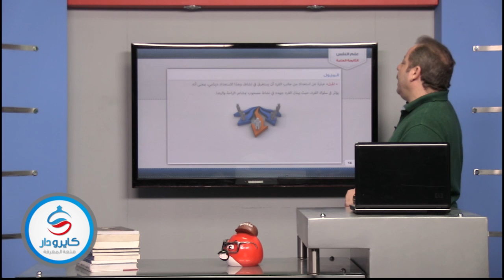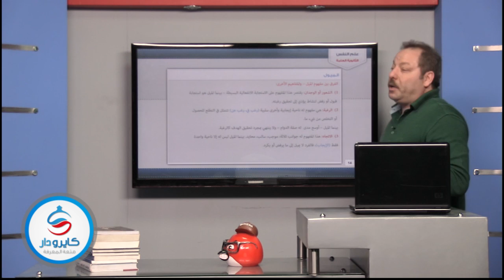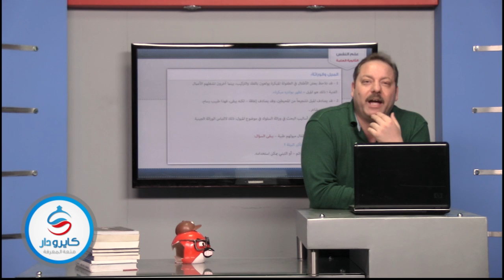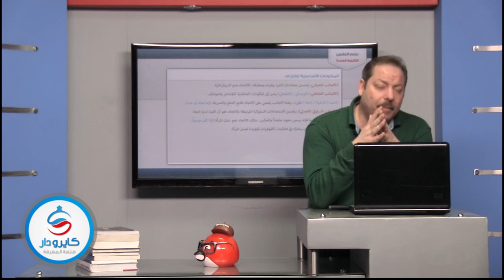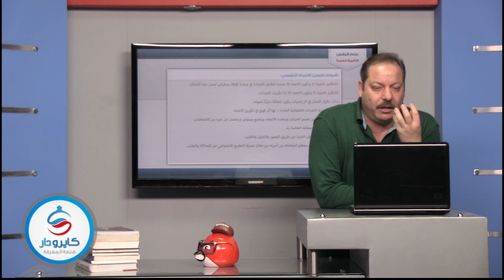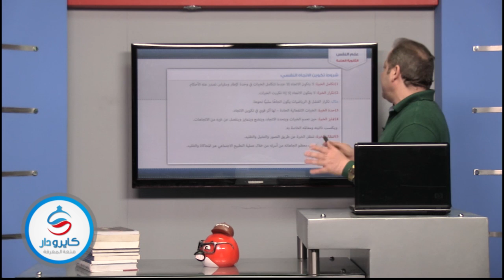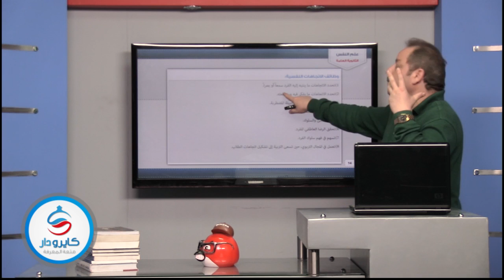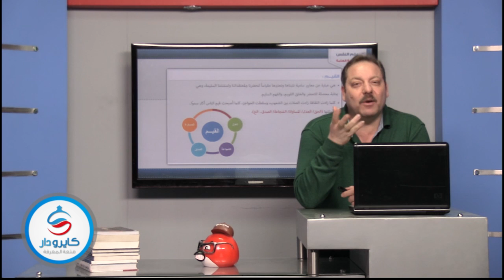ثانوية عامة | علم النفس | الميول